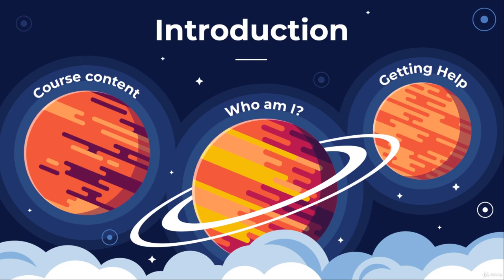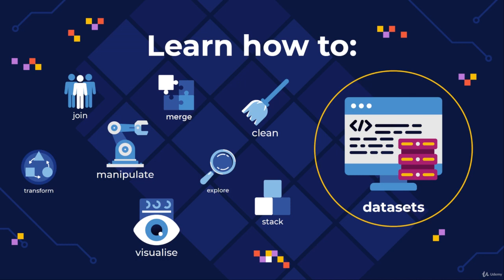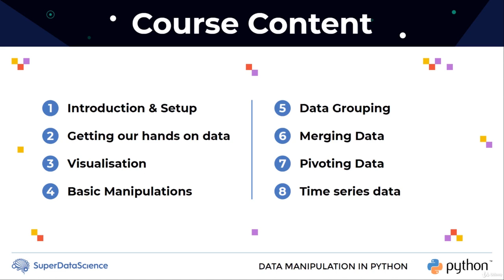1 Introduction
Artificial intelligence